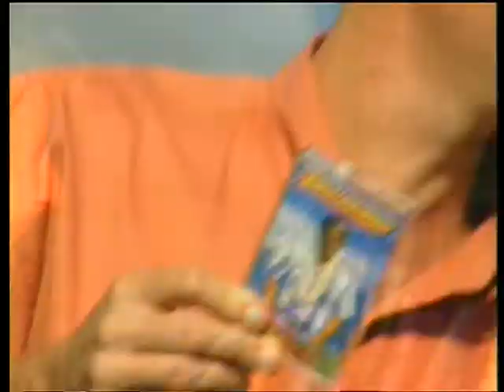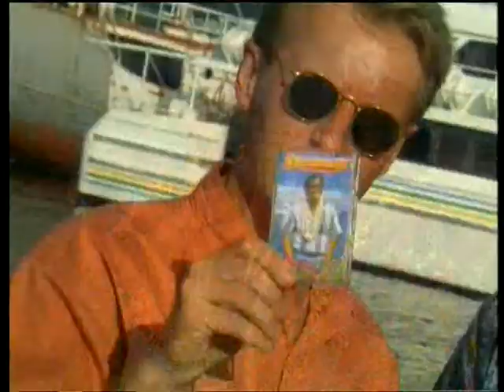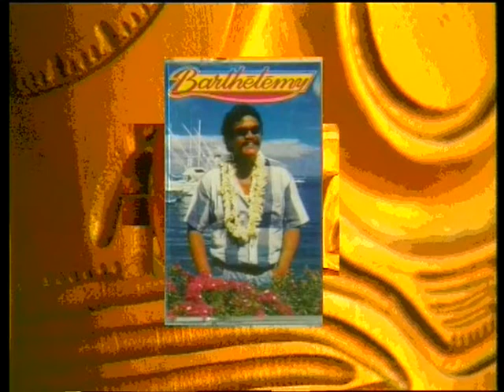BARTHELEMY ROBBY TAHITI RFO TV 1994